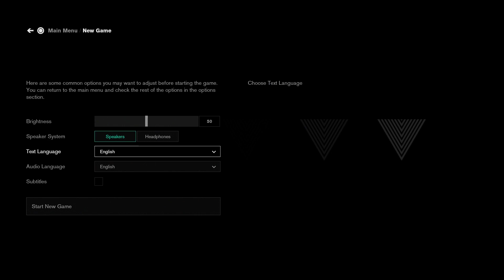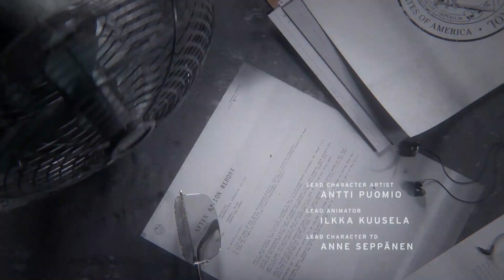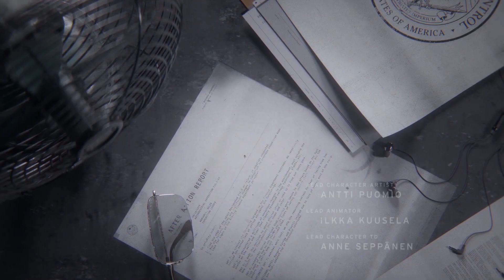Control Full Playthrough - Wet Floor - Ep 1 - Speletons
Welcome to our Control Full Playthrough! Here we get to take a first look at control as we play as Jesse, who has some cool powers, as she investigates some bureau. And that's about the extent that I'm aware of this game, before I'm playing. This is also a Control Blind Playthrough funny enough. Anyhow, watch Zinker and Derek's Control Let's Play!

Speletons:
Zinker
Derek

System: Control PS4 Playthrough

Control Gameplay